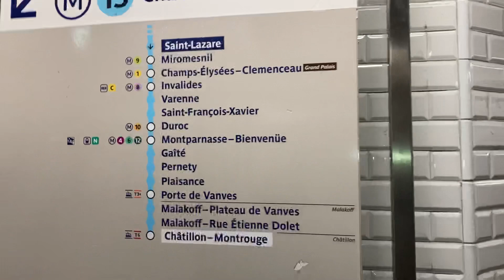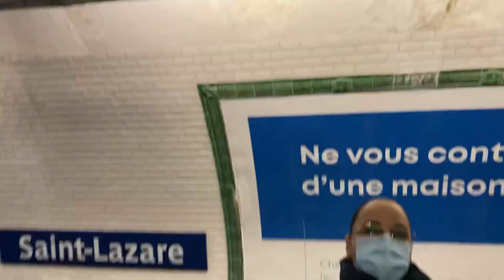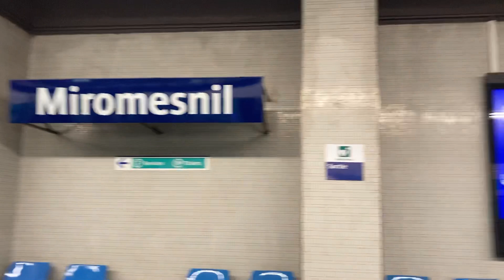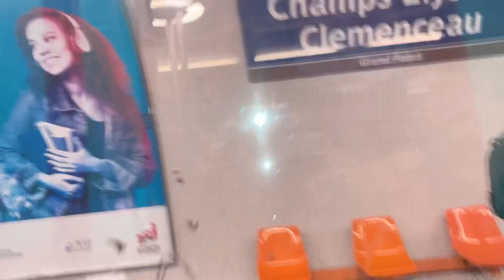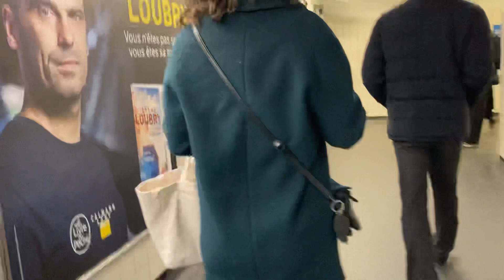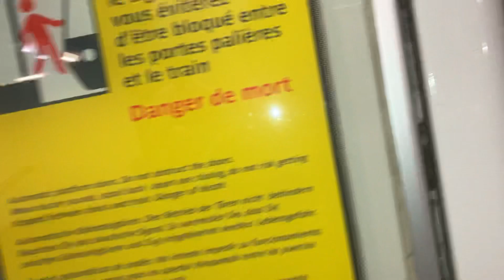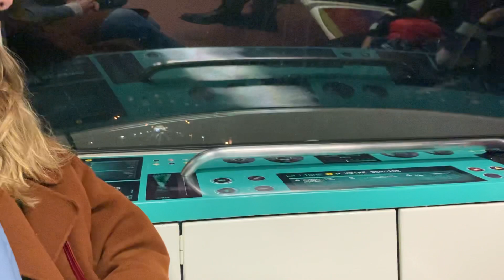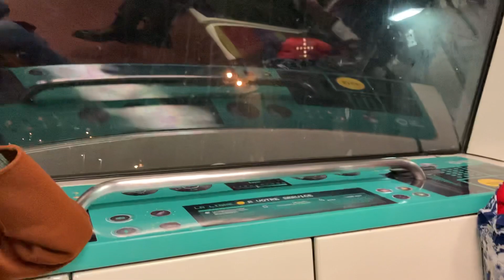Paris Terminal my way@esorlife3876